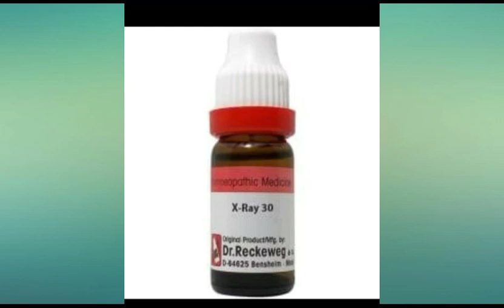HOMEOPATHIC MEDICINE XRAY 30